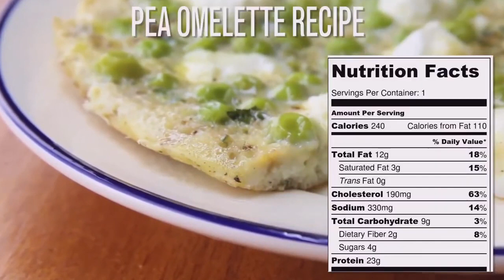Cookingwiththefrenchalfredk, petits dejeuners, 1.